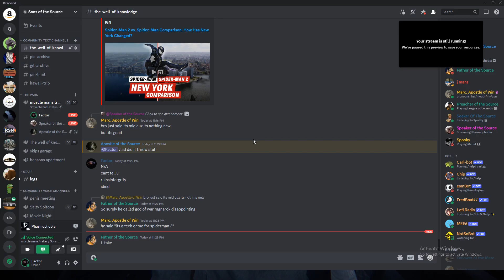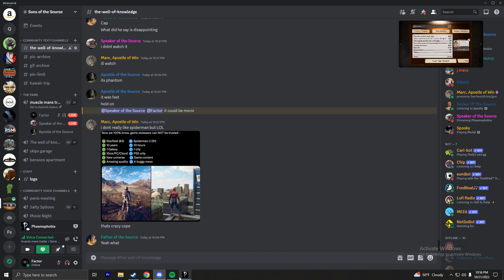i am a phasmaphobe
late night phasma gameplay